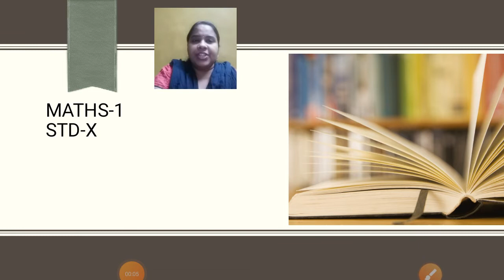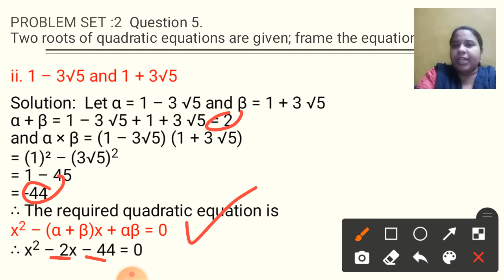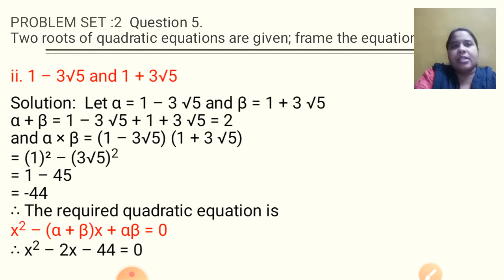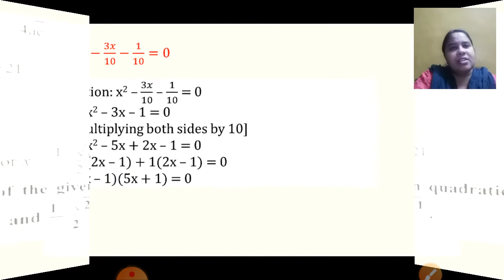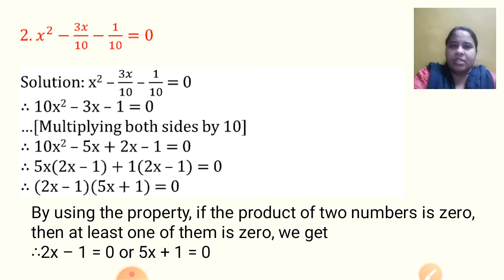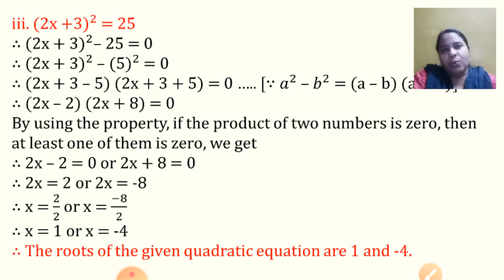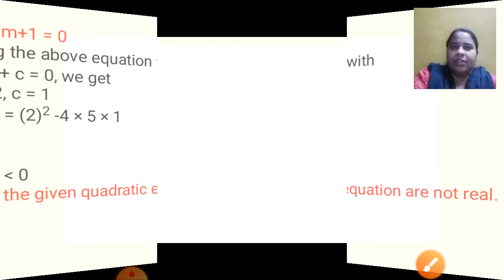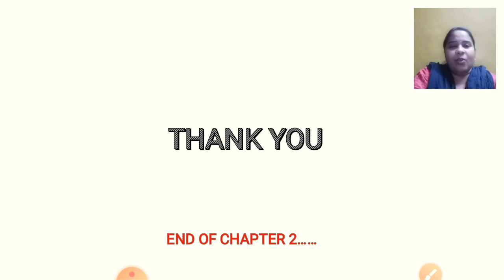Class 10 algebra chapter 2 quadratic equations part 13